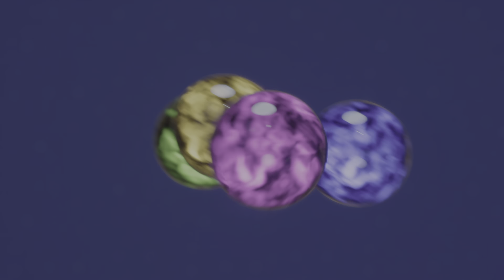FINAL FANTASY VII REBIRTH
Full walkthrough pt23